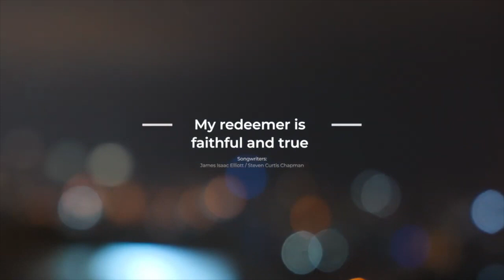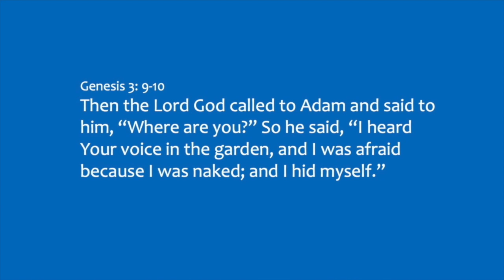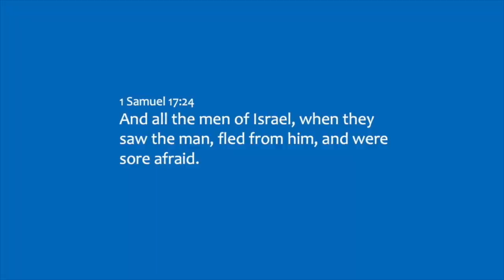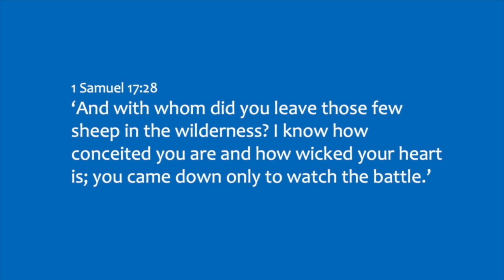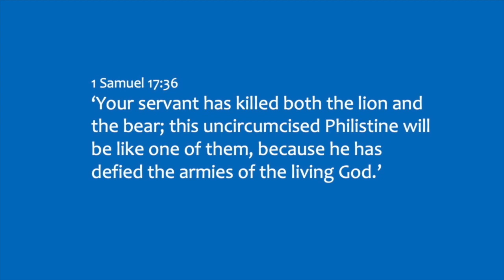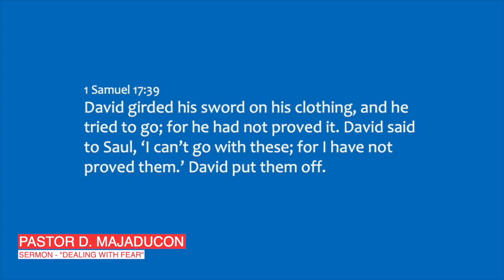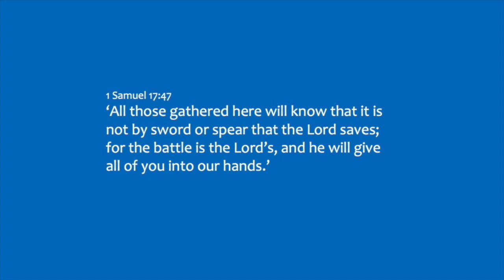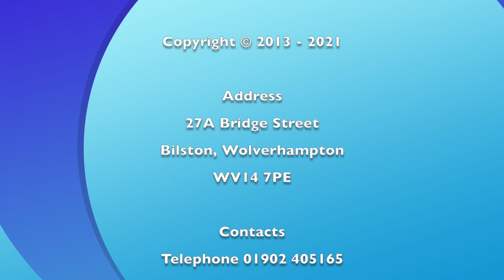Bilston SDA Church Sermon: Dealing with Fear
Bilston SDA Church Sermon. the speaker was Pastor Dan Majaducon. April 17th 2021. Zoom Video Conference Software 47. Church Pastor Dan Majaducon. Elder Herbert Griffiths is First Elder for the Church.

SDA Hymnal #525 "Hiding In Thee"
Song by the Ricafrente Famly
Houston Central SDA Church, YouTube
Songwriter: Ira David Sankey (1891).

Video: GraceLink (Excerpt)
Primary Year D Quarter 1 Episode 7 - Safe in the Storm
Narrated by Frenita Buddy
is an official website of the Seventh-day Adventists World Church.

"My Redeemer Is Faithful and True"
Cover by Eduardo & Evelyn Bovo
Middle East University Church of Seventh-day Adventists, YouTube
Songwriters: James Isaac Elliott and Steven Curtis Chapman

SDA Hymnal #608 "Faith Is the Victory"
Just Adventist, YouTube
Songwriter: John Henry Yates (1891)